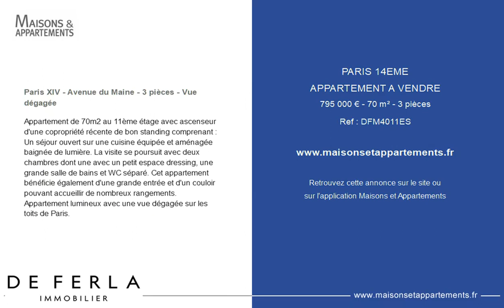PARIS 14ÈME - APPARTEMENT A VENDRE - 795 000 € - 70 m² - 3 pièce(s)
Référence : DFM4011ES

Paris XIV - Avenue du Maine - 3 pièces - Vue dégagée

Appartement de 70m2 au 11ème étage avec ascenseur d'une copropriété récente de bon standing comprenant :
Un séjour ouvert sur une cuisine équipée et aménagée baignée de lumière. La visite se poursuit avec deux chambres dont une avec un petit espace dressing, une grande salle de bains et WC séparé. Cet appartement bénéficie également d'une grande entrée et d'un couloir pouvant accueillir de nombreux rangements. Appartement lumineux avec une vue dégagée sur les toits de Paris.

Cette annonce vous est proposée par l'agence DE FERLA IMMOBILIER

|2757347|